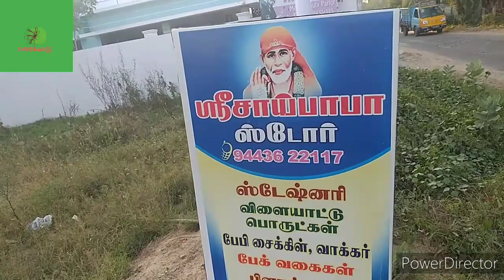குறைந்த விலையில் பொருட்களை வாங்க சாய்பாபா ஸ்டோர் தெற்கு கடைத்தெரு செம்போடைக்கு வாங்க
குறைந்த விலையில் ஸ்கூல் பேக் ஸ்டேஷனரி பொருட்கள் விளையாட்டு பொருட்கள் வீட்டு உபயோக பொருட்கள் வாங்க சாய்பாபா ஸ்டோர் தெற்கு கடைத்தெரு செம்பொடைக்கு வாங்க 20% தள்ளுபடி